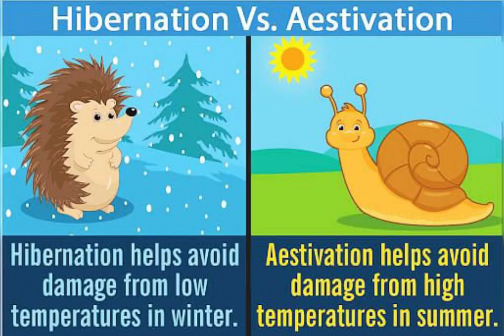15 September 2024